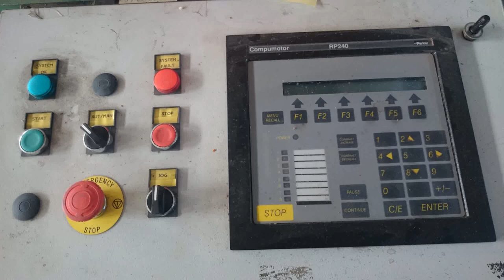1.5 Axis servo plastic bag cut & seal machine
Η πρώτη κοπτοκολλητική μηχανή παραγωγής πλαστικής σακούλας που έγινε στην Ελλάδα με σερβοκινητήρα αντί για το παραδοσιακό τότε κόμπλερ - φρένο (1995). Η μηχανή εξακολουθεί να παράγει και σήμερα (2016)